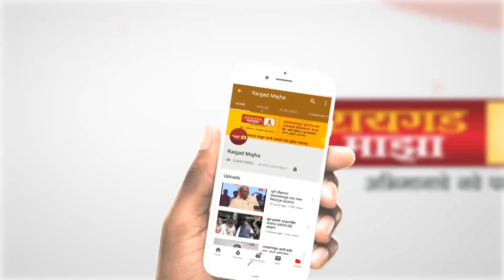पुण्यातून मी निवडणूक लढणार नाही - शरद पवार